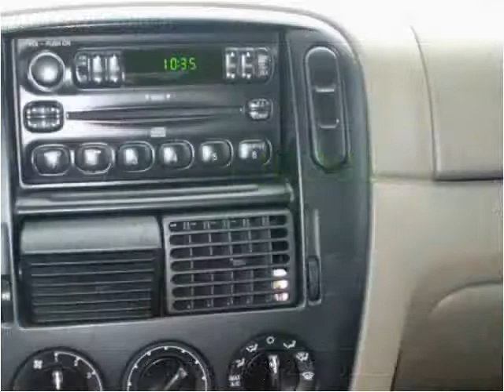2004 Ford Explorer available from Big Blue Autos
This 2004 Ford Explorer is available from Big Blue Autos.